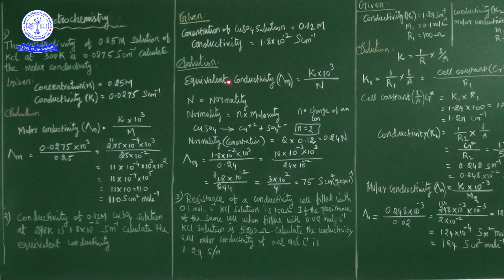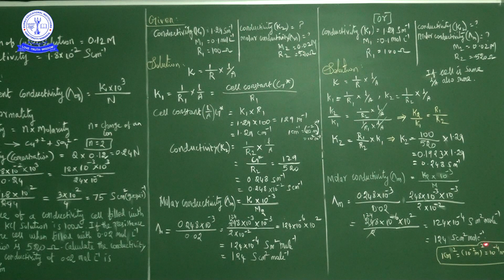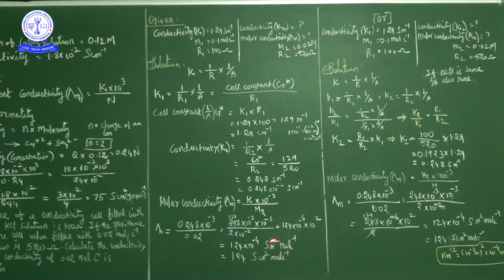CHE 12TH ELECTRO CHEMISTRY 3